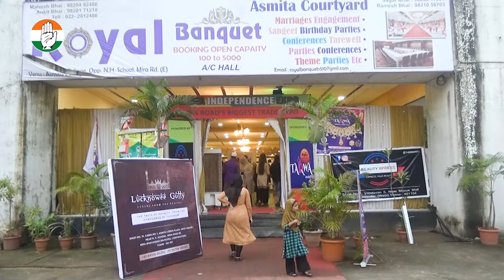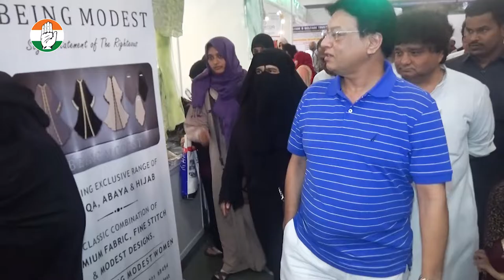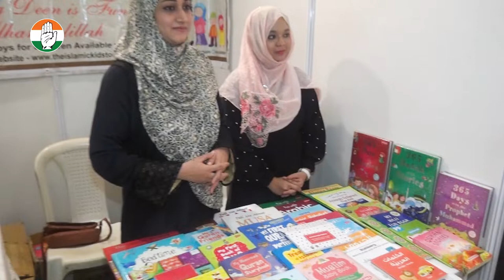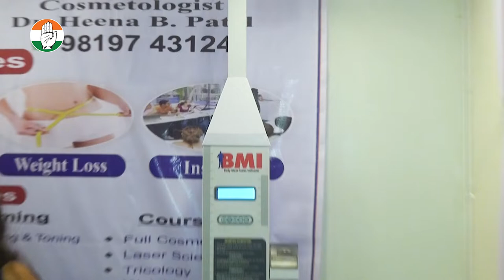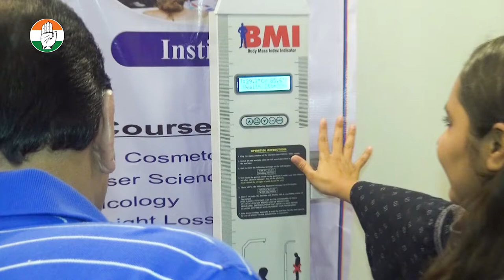Full video Muzaffar Hussain's visit to Trade Fair Organised by Women’s Entrepreneurs Society.